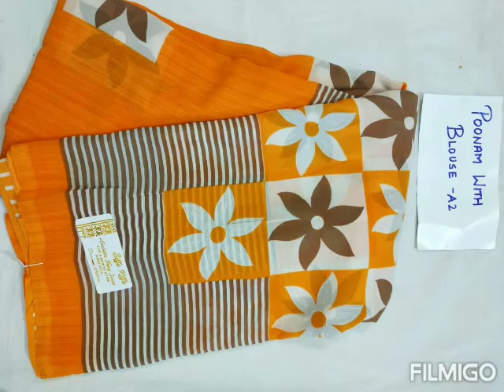Daily wear collections// Poonam sarees// with blouse// price of ₹ 265 only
Shipping extra